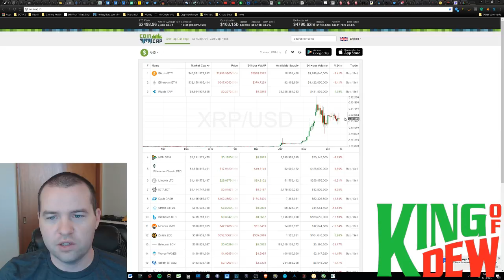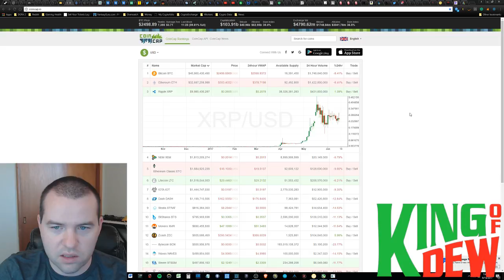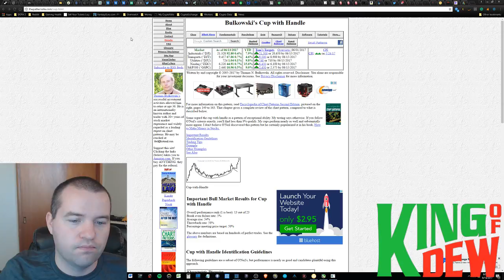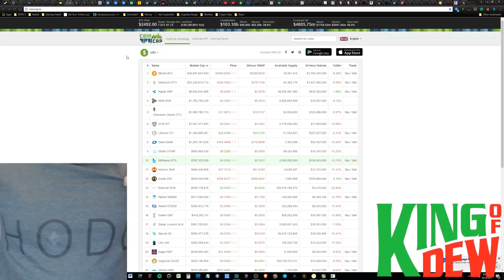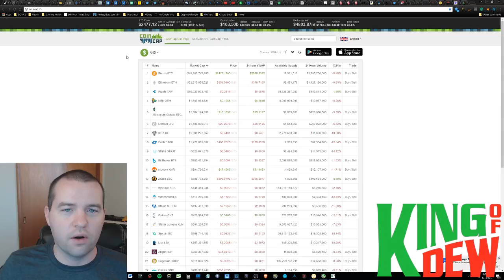Dew News - Market Update - Bitcoin Ethereum Ripple Xem Nem Dash Stratis ZCash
😃"Hi! I'm the King of Dew! Welcome to the party! On this channel, I cover the latest in cryptocurrency and blockchain technology. My followers are a community that loves to help each other out. Together we will go much further!"

📲Bitcoin: 1LuiL47vYQyp6QZrG8pP1Vh9RXCx7gF3L9
📲Dash: XsahB9c8AUwLv9q4tgreRvU5FBbptVZmnb
📲Doge: DBcmeHEfvjkdA6rE3SwhjQEuMch7Yg3YHh
📲Ethereum: 0xC1DaffCc8603Dc452708d6A8ff4d14180a398BCb
📲Golem: 0xC1DaffCc8603Dc452708d6A8ff4d14180a398BCb
📲Litecoin: LLg6b7NfqL2Z6eNwWjSEZ1iHRwfHJfBrDq
📲XEM: NDJ6ADXMXT5WY3BHLPWHNHMXVCUXOIONILJA22XB
📲ARK: AMuZVxqJD3H1fBbgzCJw4gv63NPJVdw8ro
📲GRIDCOIN: S8VH2DqQd3SMNcbzDmMzxhcnfTnXqDU2Cf
📲PIVX: DU1uttpczouprzV4nFFDSwzjKtroxwwz6W
📲1337:LVqu7uq1Z138Bt1oN8iRBkjT7S7Q8fq7y2

💖Special Thanks

🙏Everything: God
✨Inspiration to Be Great: My Loving Wife
✨Inspiration to Contribute: Crypt0